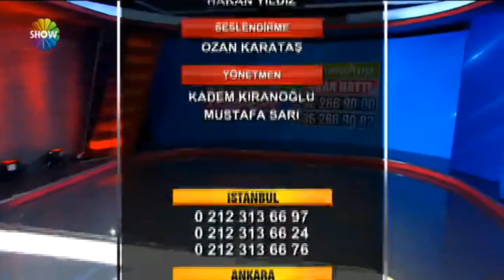Show tv Reklam Filmi Sundu Sunar ve Alt Bant Reklamları